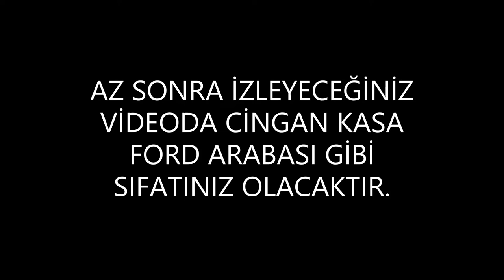[KKP] Gerilla Mazlum İnfazı.